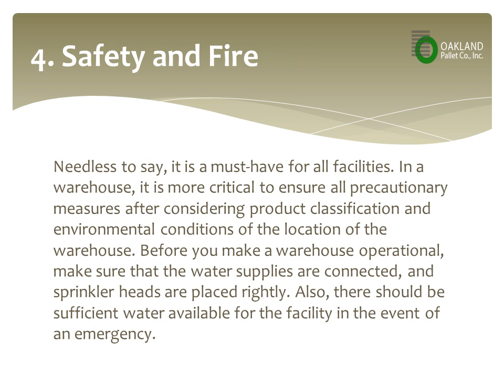5 Things You Must Ensure Before Moving to a New Warehouse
Warehouses are a must-have if you deal in manufacturing. If you don’t have a sufficient place to have your own warehouse, you can always get one on lease